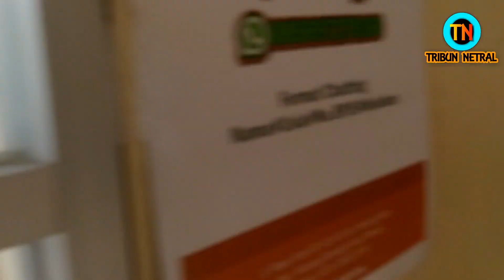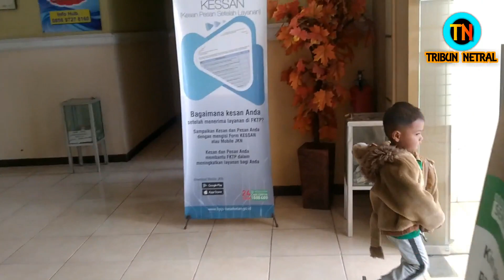BEROBAT KE KLINIK SABRINA, HAZIQ LAGI kurang sehat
Hari Ini Nganter Haziq Ke KLINIK SABRINA, Haziq Perutnya Mual Dan Buang Air Tersus..Mudah-Mudahan Setelah Berobat Haziqnya Cepat Sehat Lagi AMINN..
Disini Juga Salah Satu Rekomendasi Klinik Yang Bagus..